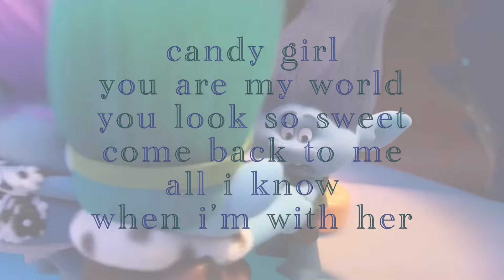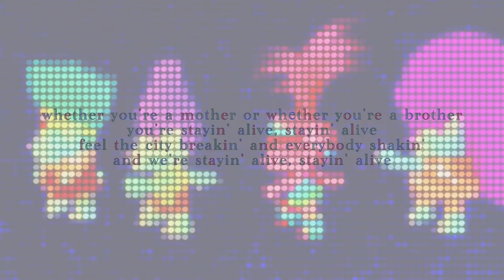brozone’s back [ unofficial karaoke ] | trolls band together